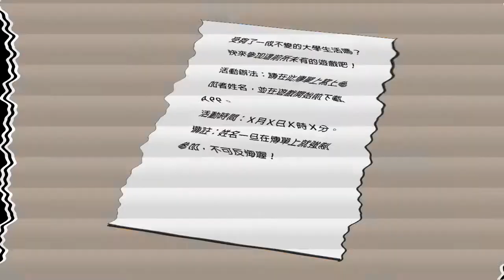謎圖_遊戲宣傳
「謎圖 Me Too」是一款劇情謎題推理遊戲，從遊戲背景、角色、物件到劇情都是原創內容，但與其他遊戲不同的地方在於它是以致理科技大學圖書館為背景設計，獨樹一格的創新設計也獲得了科技部大專學生研究計畫的肯定。快跟著我們一起進入致理科大圖書館感受前所未有的體驗！

遊戲警語：此遊戲不適合未滿12歲玩家，遊戲包含些許恐怖情節，還有大量需要思考的謎題推理，不同的選擇對應不同的結果與終點，可能是沒有結果的結果亦或是永遠到不了的終點，請玩家顧好自己的腦細胞斟酌服用。

This project develops the mobile game, “Me Too”, with the background of the library of Chihlee University of Technology. “Me Too” is a combination of realistic scenes, innovative game interfaces, and a rich story structure to attract players. Thus, players have a clearer picture of the library of Chihlee University of Technology. We use Adobe Photoshop CS6, Adobe Illustrator CS6 and other software to design the backgrounds and objects, and then apply Unity 3D to integrate game screens, as well as control camera angles and collision handling.